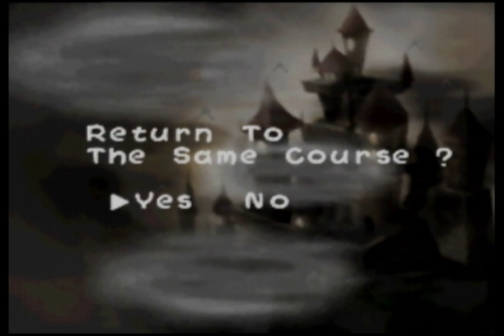Let's Play Yoshi's Story - Part 51: Melt every castle on the page with liquid hot MAGMA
In the middle part of this recording, I attempt Magma Castle. I get 29 of the 30 melons, but realize I cannot get the last one because of a complex block pushing puzzle. Technically, I get 31 melons, including the 2 on the Super Happy Tree. But it doesn't count. I didn't get them all. I must try again...

00:00 6-4 Magma Castle - Green Yoshi
19:35 Red Yoshi
24:09 Blue Yoshi
26:24 Yellow Yoshi
39:43 Light Blue Yoshi
52:48 Bowser fight
55:28 boss clear